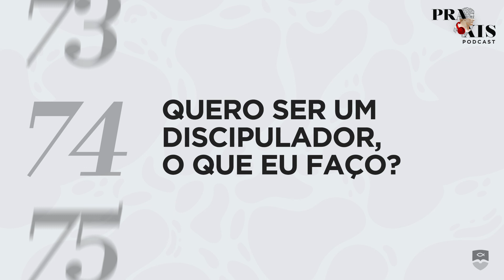PODCAST PRAXIS: Quero ser um discipulador, o que eu faço? #74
Na matéria de Discipulado e Mentoria, aqui na FABAPAR, um dos assuntos tratados são as características de uma pessoa discipuladora. Neste episódio, Tiago Vercelino e Marcílio conversam sobre o que uma pessoa precisa fazer e ser para poder discipular pessoas. Você encontrará detalhes incríveis, e não somente isso, mas também algumas curiosidades, explicações e implicações sobre essa temática. Prepare-se para crescer e se desenvolver ministerial, acadêmica e pessoalmente com a gente.